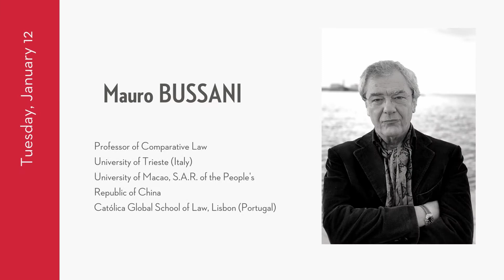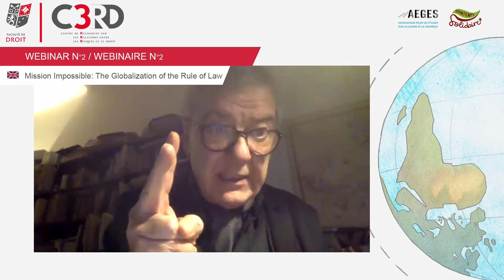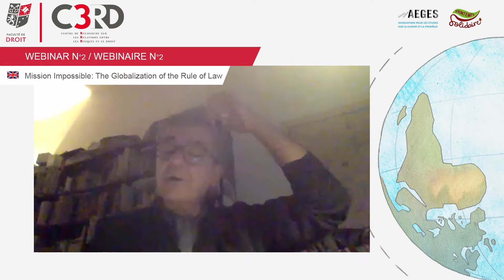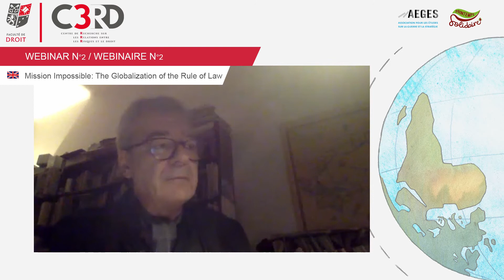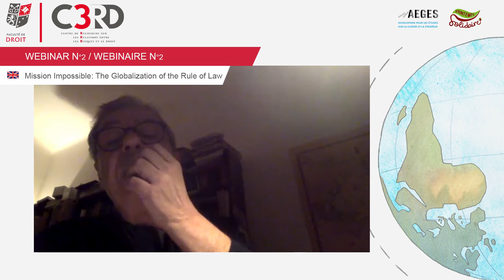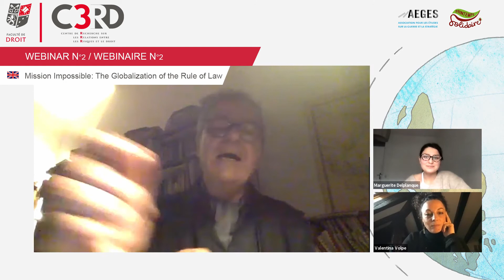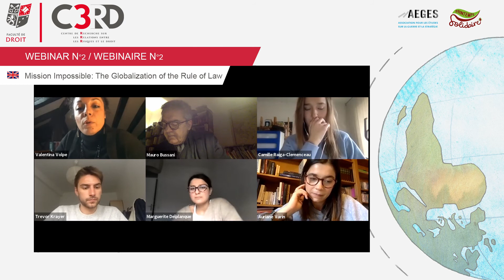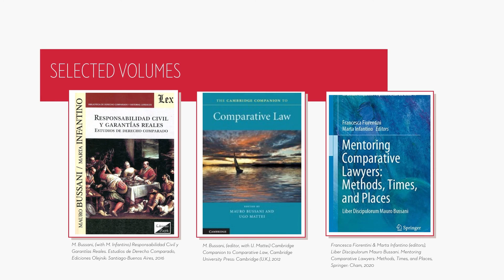Pr Mauro Bussani, "Mission Impossible: The Globalization of the Rule of Law", Masterclass 2021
Replay de l'intervention du Professeur Mauro Bussani, Professor of Comparative Law, University of Trieste(Italy), University of Macao, S.A.R. of the People's Republic of China and Católica Global School of Law, Lisbon(Portugal)

La Masterclass « Global Actors for Peace » est un programme bilingue (anglais, français) de haute formation qui analyse le rôle et le potentiel des acteurs globaux non-étatiques dans la construction d’une paix internationale durable. Celui-ci se focalise sur le rôle que les ONG, les organisations internationales, les experts universitaires ou issus de la société civile, les cours régionales comme internationales peuvent jouer dans la construction d’une paix globale interétatique.

Ce cycle de conférences scientifiques s’inscrit dans le dialogue cultivé à travers les Peace Studies, très présentes à l’étranger mais trop peu abordées en France.

Le thème de cette 4ème édition, "Beyond "the West and the Rest"" vise à discuter les théories et représentations de la paix élaborées en Europe ou aux Etats-Unis. Pendant une semaine, des conférenciers internationaux ont pu échanger avec les étudiants et les membres de la société civile au cours de conférences ouvertes.

Cette année, le programme de la Masterclass s'est déroulé entièrement en ligne du 11 au 15 janvier 2021. Certaines des interventions au format webinaire sont aujourd'hui disponibles en replay sur la chaine Youtube de la FLD.

Cette stimulante thématique autour des approches extra occidentales de la paix sera également l’objet de la 5ème édition de la Masterclass en Septembre 2021.